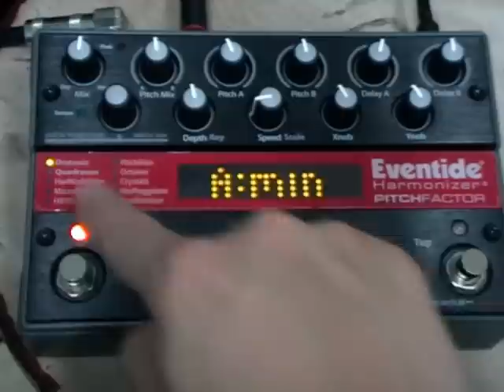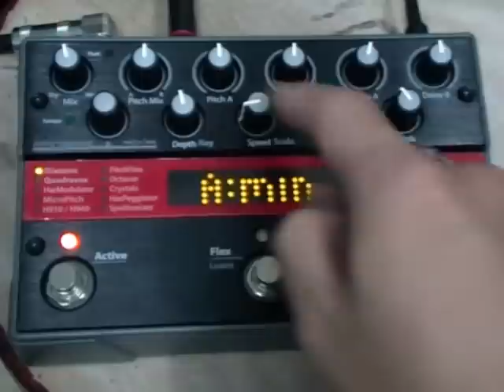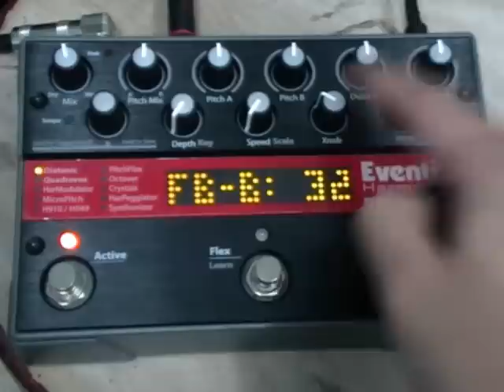EVENTIDE HARMONIZER PITCHFACTOR SPEC BY CHATREEO